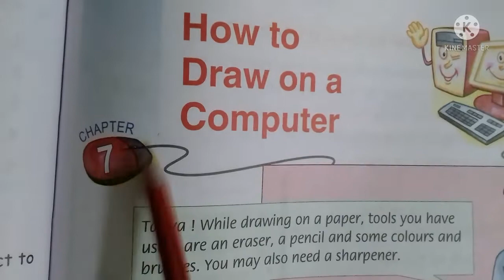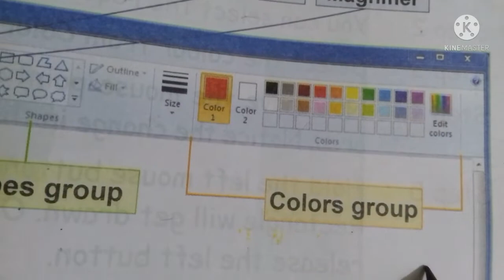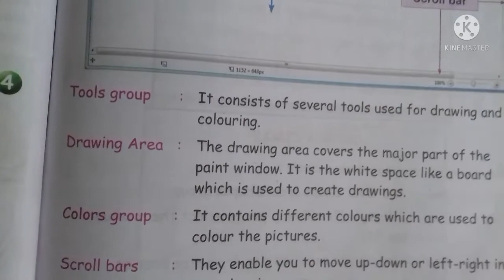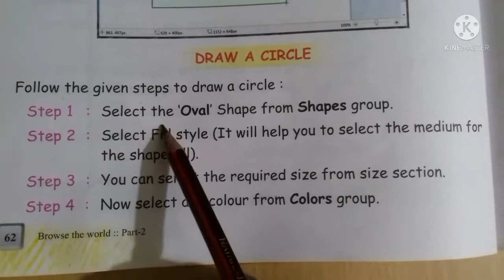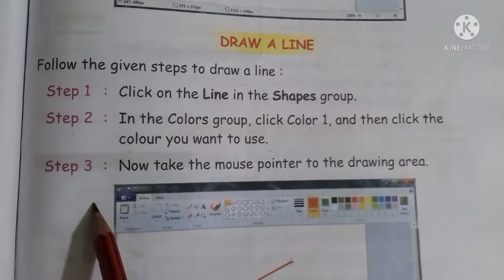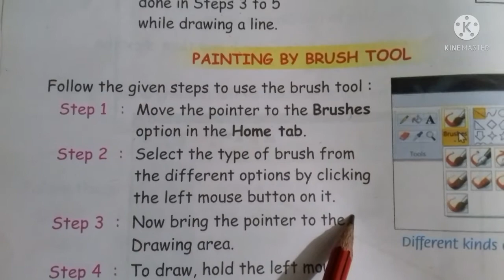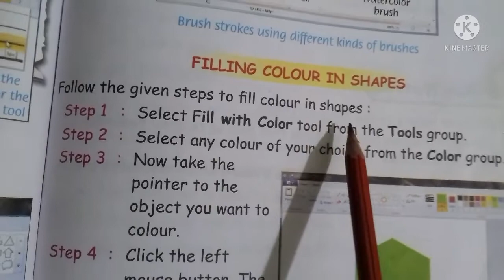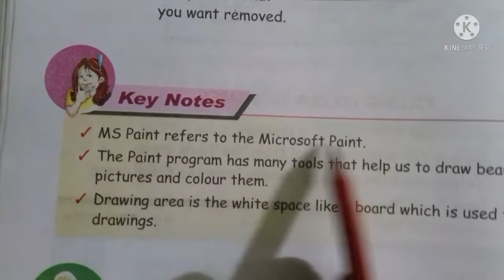CBSC Computer Class 2/Ms Paint /Exlpain in Hindi & English/CBSC ,ICSC /State Board/NCERT/Computer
CBSC Computer Class 2/Ms Paint/Exlpain in Hindi/CBSC ,ICSC State Board/NCERT/Computer